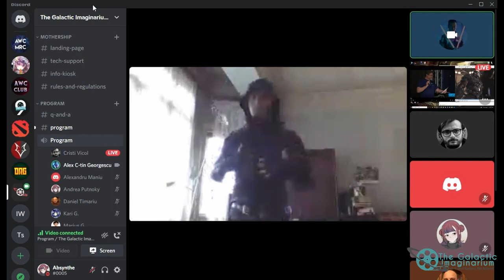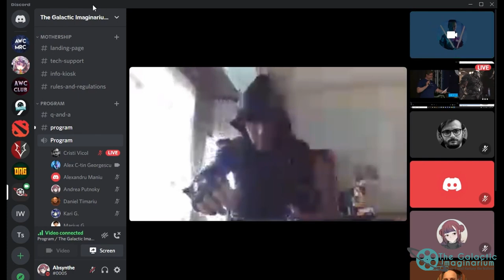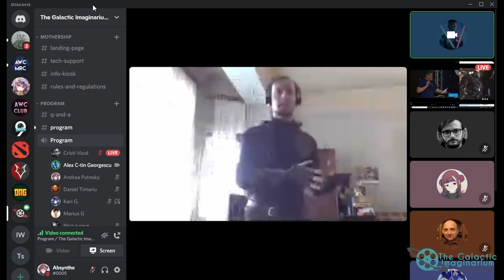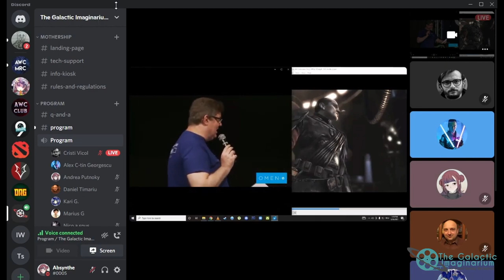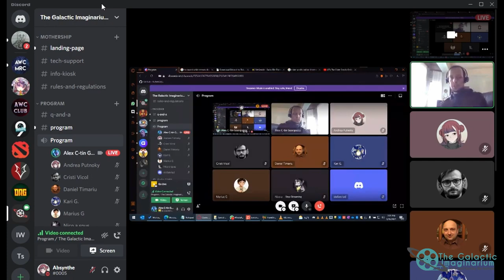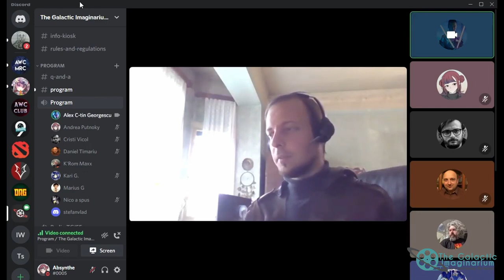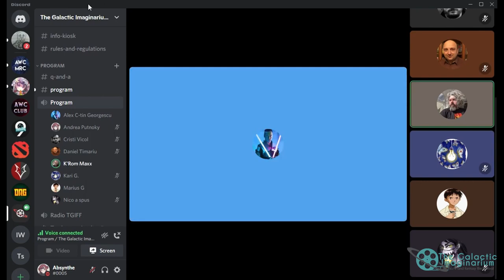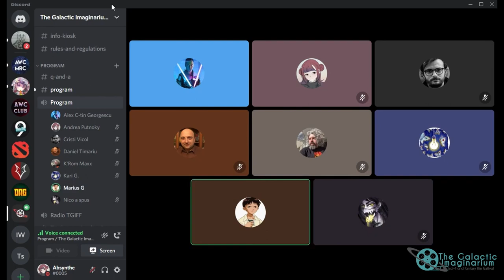Entering and exiting a role in cosplay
TGIFF 2021 1PM Discord Server Recording
Guest: Alexandru Georgescu
Discord Master: Marius Gordan
Discord Recorder: Andrea Putnoky